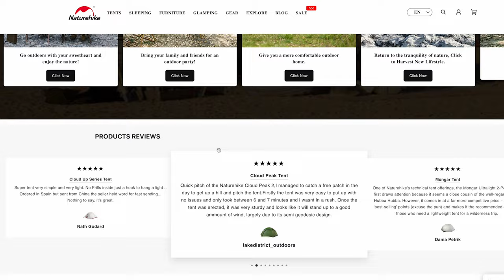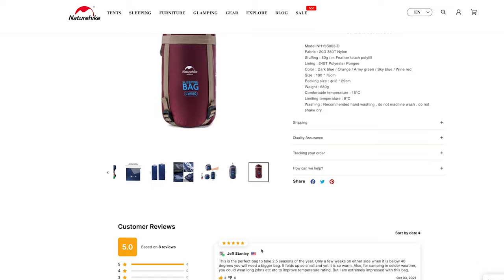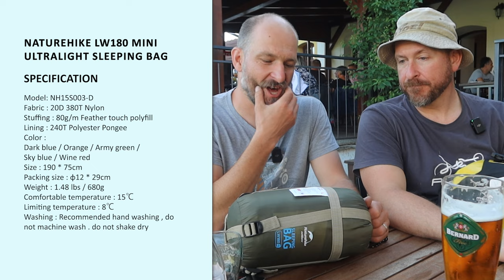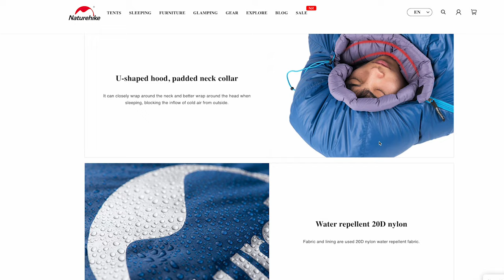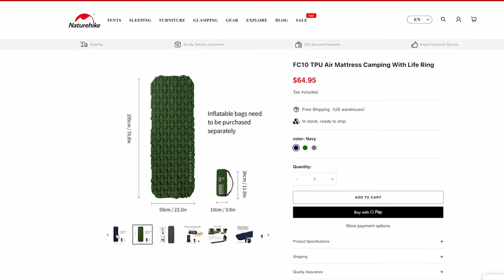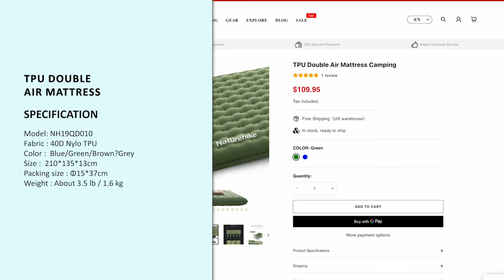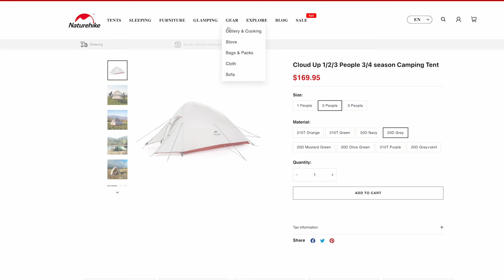Unboxing Lightweight Camping Gear For Upcoming Cycle Trip | Nature Hike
Before we set off on our cycling journey thru Czechia and Slovakia, we took a quick look at some new Nature Hike March that arrived just for our tour.

Visit AZUB at
AZUB.eu

for information from Honza about recumbents and the industry.

JY_VLOG 1196 – Nature Hike

Travel Vlog